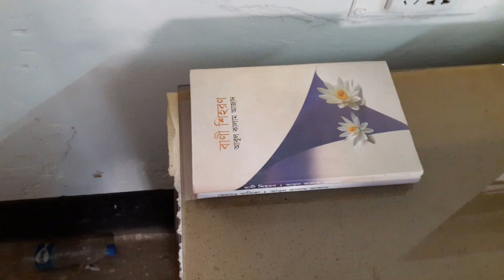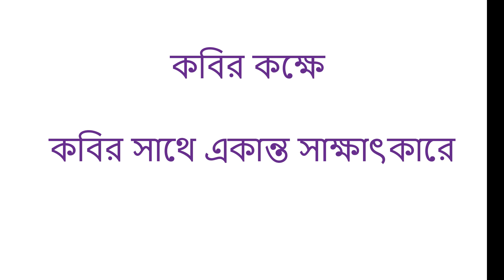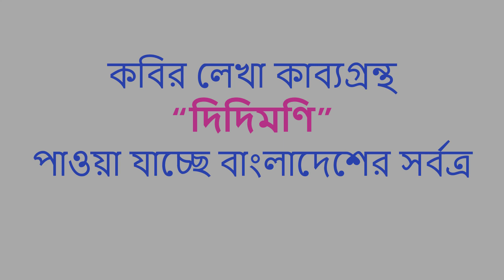Poet Anamul Haque Milon (Kobi Basonti)